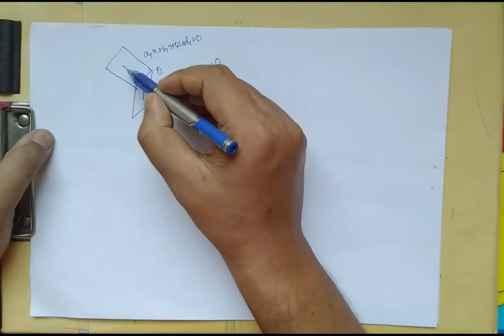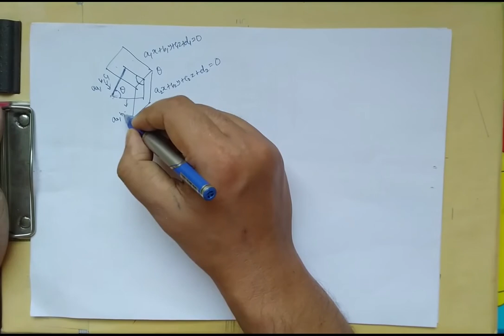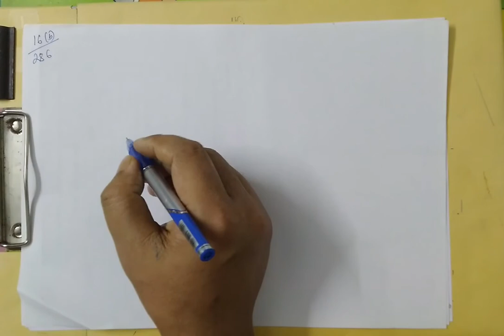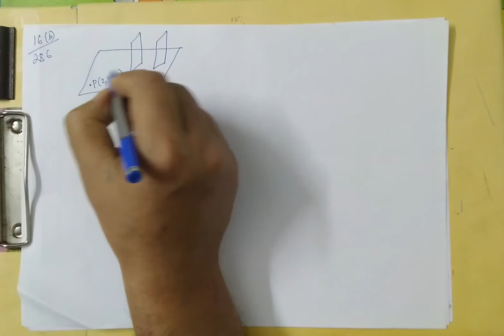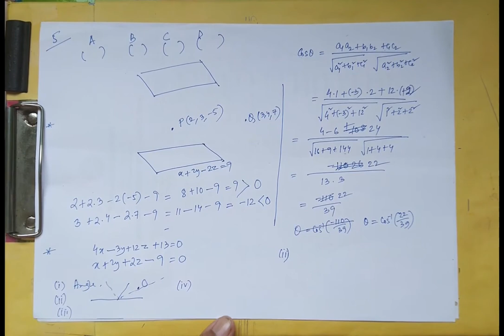Plane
The scripts used to make this video is available in the following link :